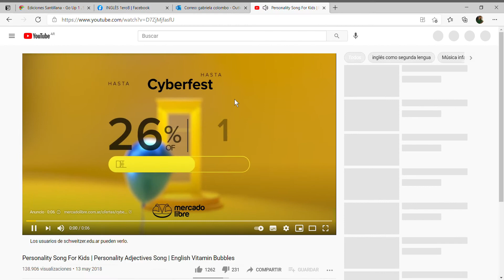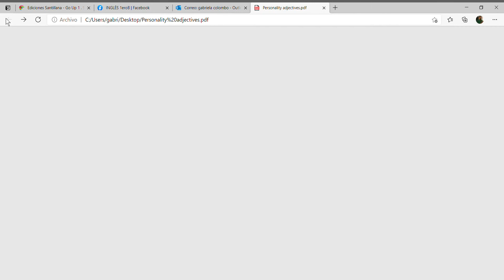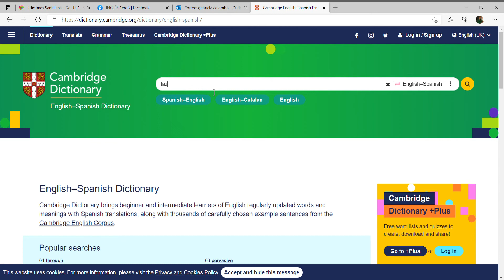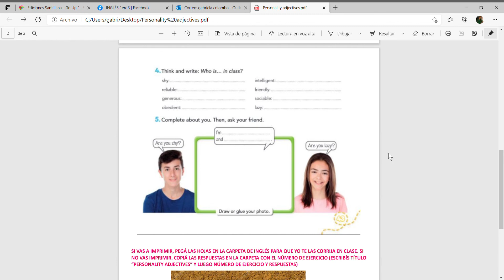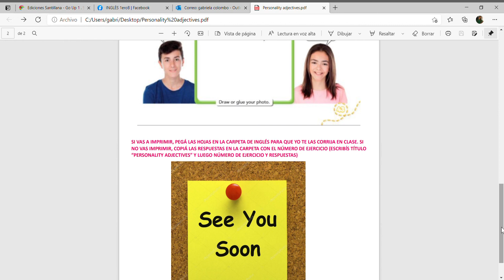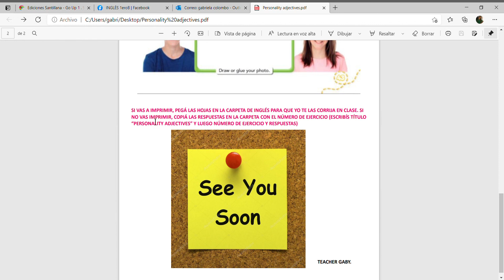Video explicativo 6to año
Paso a paso sobre cómo abordar las actividades de la propuesta no presencial